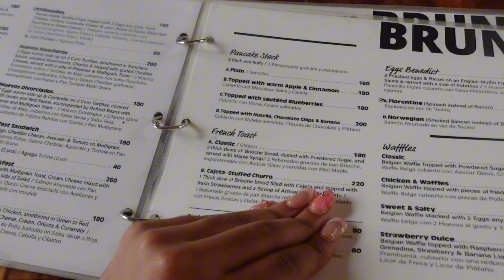GIRLS TRIP TO TULUM, MEXICO | 2024 VLOG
heyyyy here’s a memory dump of our Tulum trip.